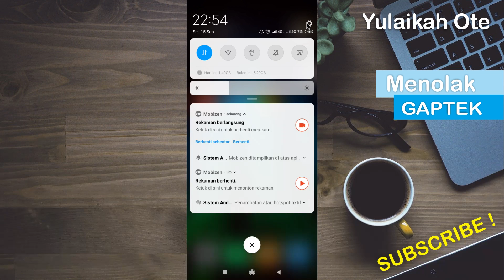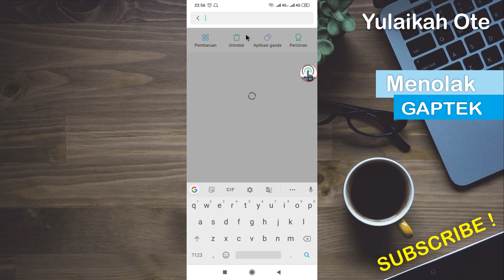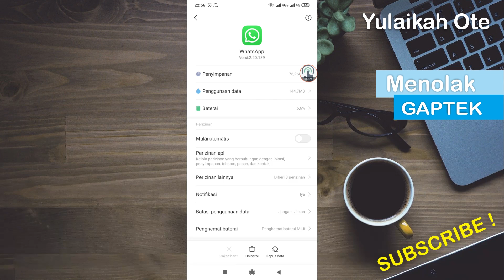Cara Menonaktifkan Whatsapp Sementara di Xiaomi Tanpa Mematikan Koneksi Internet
Berikut ini cara menonaktifkan whatsapp sementara di hp xiaomi.

Pencarian terkait :
- cara menonaktifkan whatsapp tanpa mematikan data
- cara menonaktifkan whatsapp sementara
- cara menonaktifkan whatsapp di hp samsung
- cara menonaktifkan whatsapp di hp vivo y12s
- cara menonaktifkan whatsapp di iphone
- cara menonaktifkan whatsapp di hp infinix
- cara menonaktifkan whatsapp tanpa menghapus aplikasi
- cara menonaktifkan whatsapp business
- cara menonaktifkan whatsapp di hp vivo y15s
- cara menonaktifkan whatsapp tanpa mematikan data di hp infinix
- cara menonaktifkan whatsapp di iphone wifi